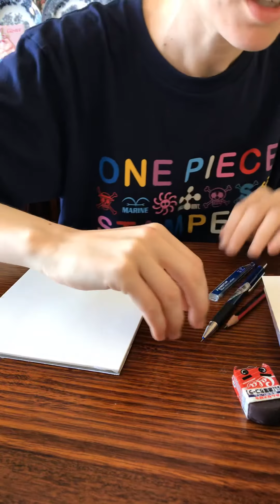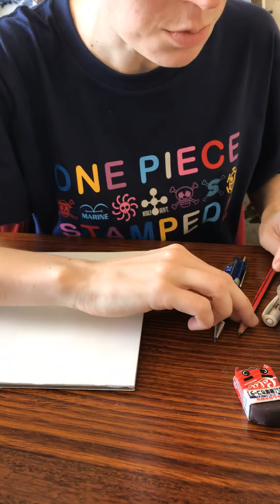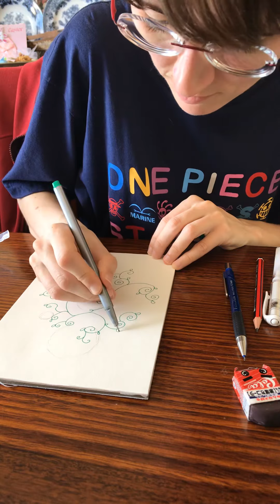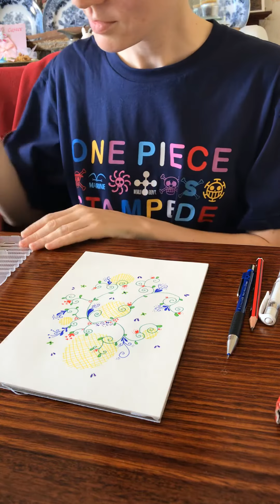Drawing a doodle pattern and thank you 4 your support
Hello Artist AlanaArtDream from Instagram tumbler and Twitter here drawing a pretty doodle pattern as I also thank you to all of you who are kind enough to comment like and subscribe to my channel, I really appreciate the support and  hope you keep supporting this channel and continue to enjoy watching my videos ( especially my drawing one those are some. Of my favourites to make)